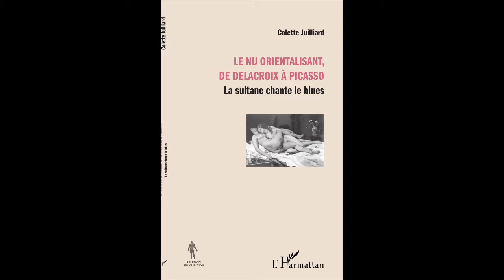LE NU ORIENTALISANT, DE DELACROIX À PICASSO - Colette Juilliard